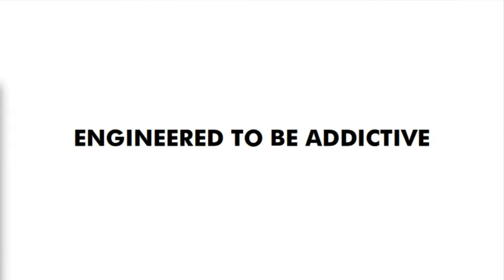9 Reasons Why Social Media Is Addictive (Based on an Article by Tristan Harris)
Why is social media addictive? Let's talk about it.